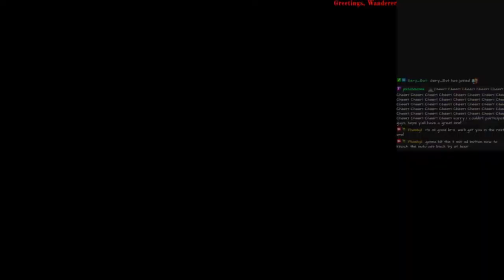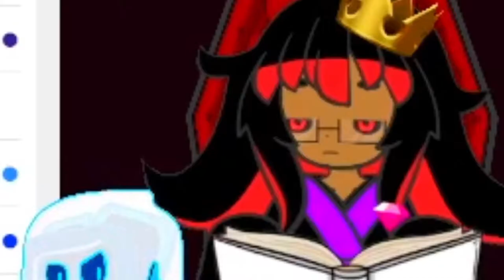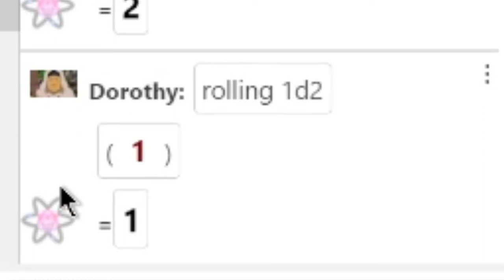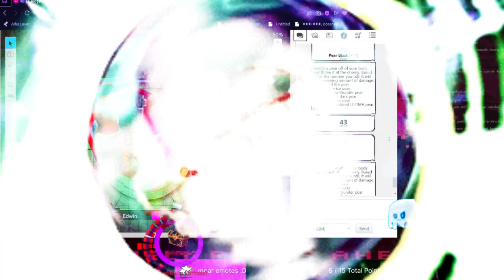My 1st One Shot Was Hilariously Chaotic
A few days ago I streamed my very first one shot that was meant to be streamed on Halloween but life got in my way. I will most certainly be doing more one shots in my future because streaming this was fun but editing it was more fun.